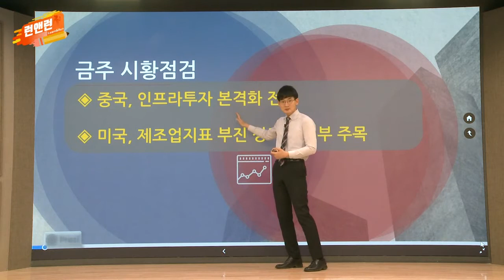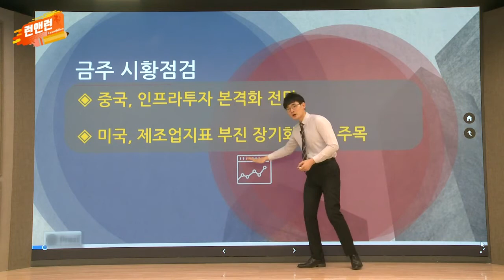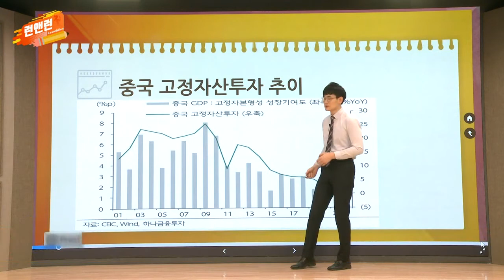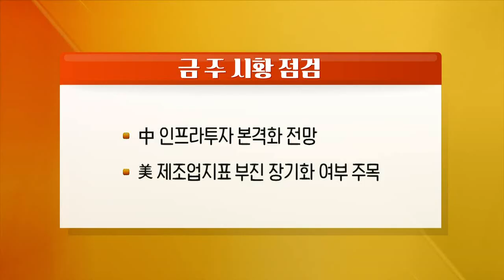中 인프라 투자 본격화 전망 / 美 제조업 지표 부진 장기화 여부 주목_이데일리맵 오현진_런앤런 66회 (20220514)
- 中 인프라 투자 본격화 전망
- 美 제조업 지표 부진 장기화 여부 주목